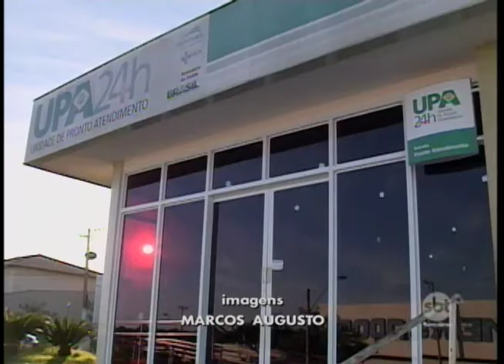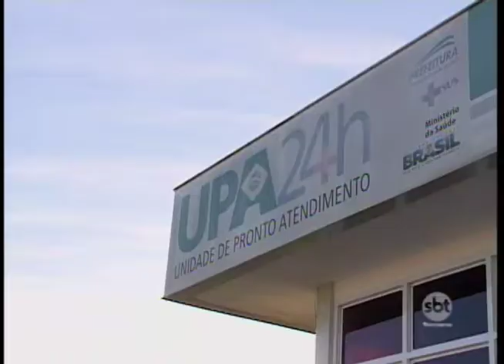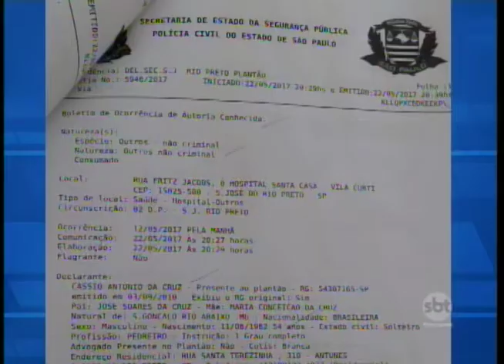Olímpia: reportagem mostra problemas na saúde pública na região de Rio Preto